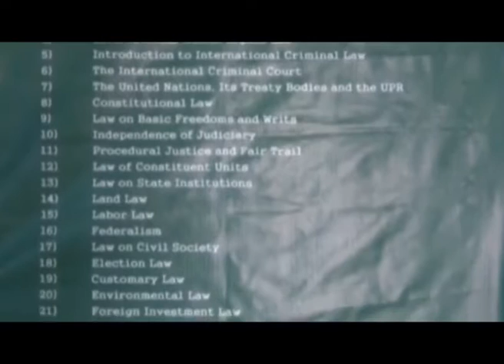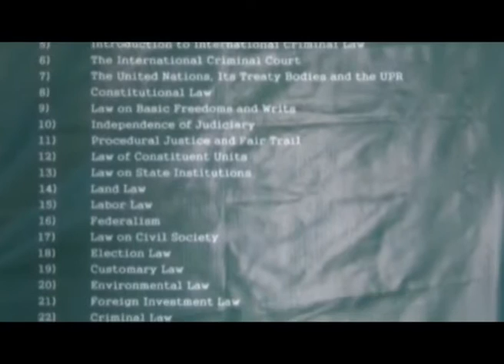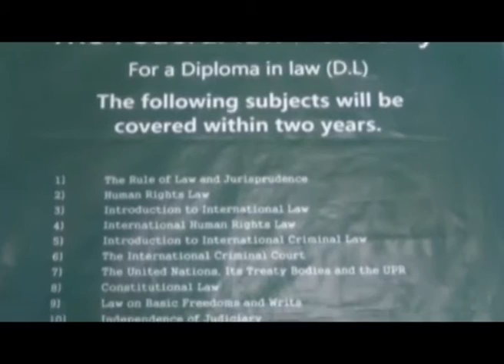လူ့အခွင့်အရေးကို ဦးတည်သည့် ဖက်ဒရယ်စနစ် အပိုင်း (၁၃)